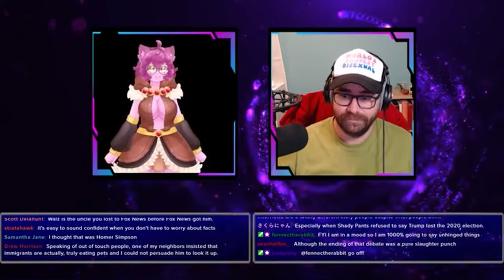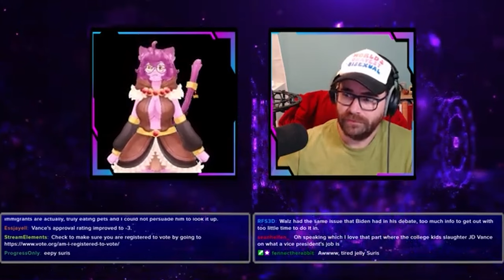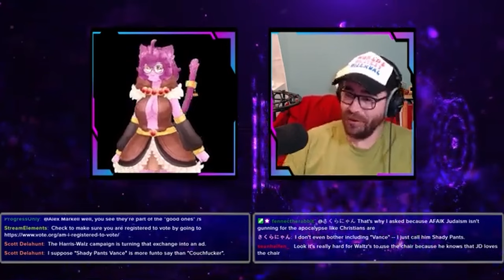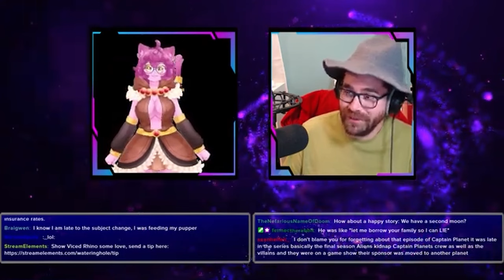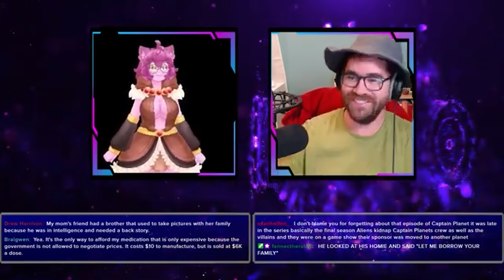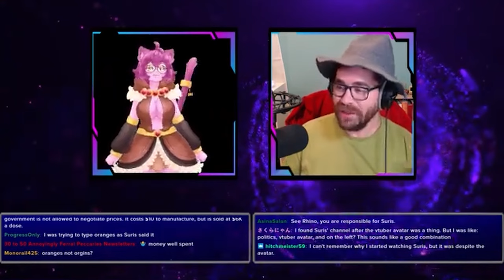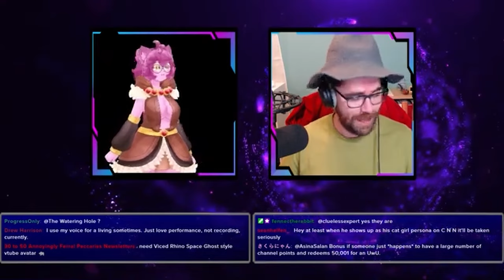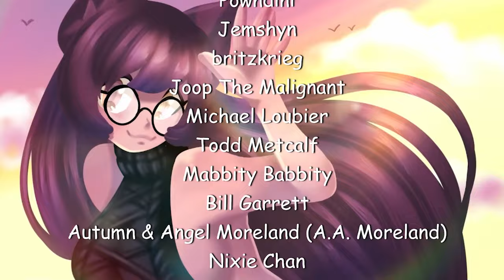Who LOST The Vice President Debate?